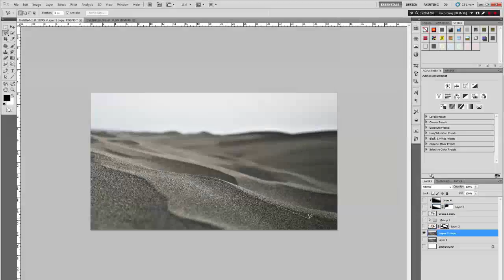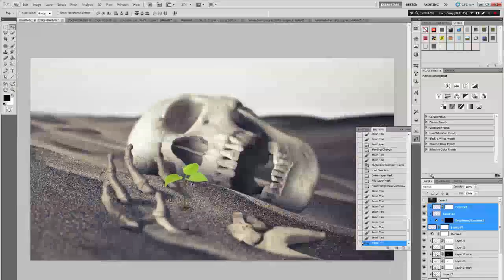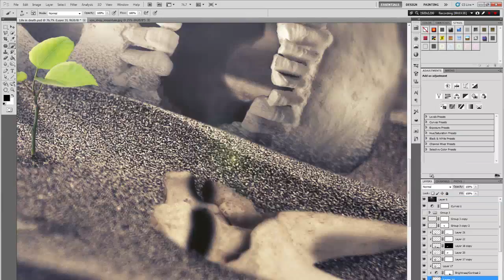Life in Death - Speed art (Photoshop) | CreativeStation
CreativeStation Team